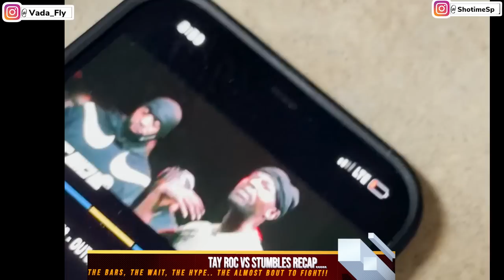TAY ROC VS STUMBLES RECAP + URL’S GUNNER DELIVERS IN HEATED BATTLE VS A GRITTY ROOKIE🔥‼️